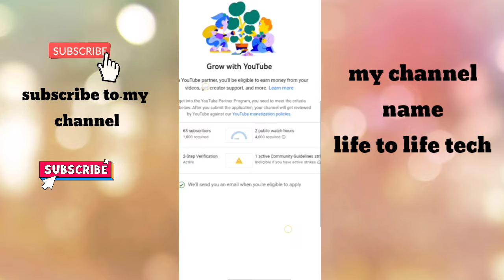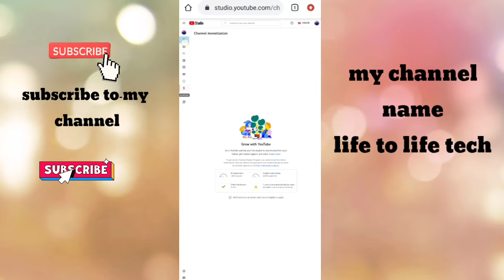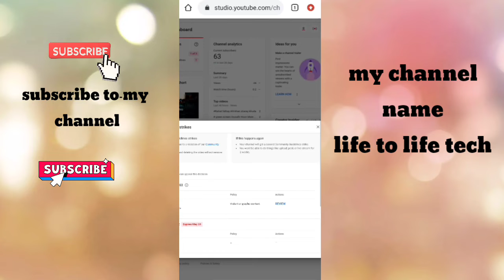1 active community guidelines strike warning 2022 Jameel official tech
jameel official tech